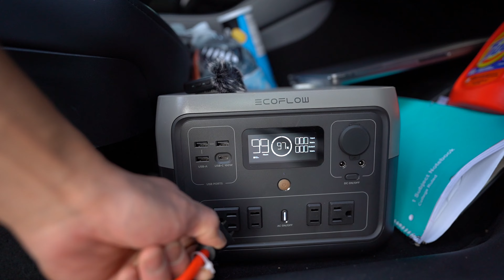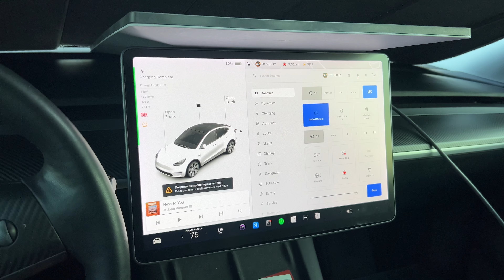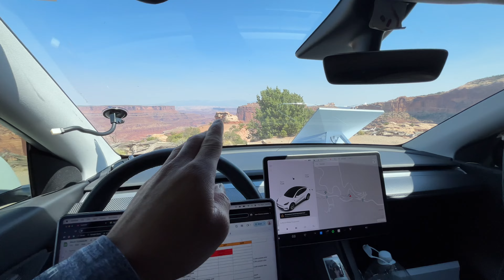My experience living in a Tesla for 3 months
It's been tough living on the road full time, but I'm making it work. I really think it's all a mindset game when nomad living. You really gotta have a strong mental attitude, because things will go wrong, and you gotta just keep moving forward with what you got.

In the last video, I mentioned I was a little sad and lonely, so I went to therapy with Betterhelp.com a few days ago.

Get one free month of Starlink service! Starlink high-speed internet is great for streaming, video calls, and gaming in even the most remote locations on Earth:

Folding Mattress, Tri Fold Twin
Tesla Fridge in Subtrunk
Pillow with Longhorn
Camping string lights
Water dispenser
Water jug
Car window covers Tesla Model Y

Sign up for Robinhood with my link and we'll both pick our own gift stock 🎁
Hi, I’m Nico Murillo, and I recently got laid off from Tesla on 4/15/2024. I was a Production Supervisor, and was with the company for 5 years. I started in 2019, as an entry level Production Associate. After getting laid off, had to make the decision to sell the house. I decided to sell most of my belongings and move into my 2021 Tesla Model Y. When I worked at Tesla, I slept in my car on work days to avoid my 3 hour round trip commute time from Lathrop, Ca to Fremont, Ca. I created a platform in my trunk with the use of Michaels, Home Depot products, and a soft mattress, where I now call my home. Living in my car enables me to save money, and invest it. I am documenting my journey to financial independence by 2029. My hope is that by sharing my own personal highs and lows along this (sometimes) wild journey, you might be inspired to look into financial independence. Maybe one day i'll see you at GNC in Stoneridge Mall Pleasanton, Ca. I currently work there now as a supplements store manager. I am off Sundays and Wednesdays though.